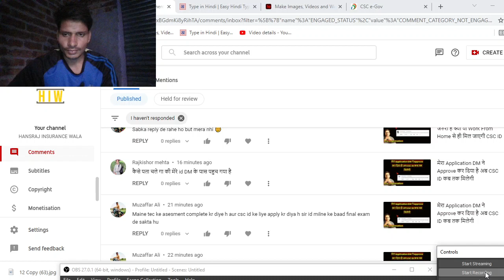कैसे पता चलेगा की हमारी CSC Application DM (District Manager) के पास पहुंच गयी है